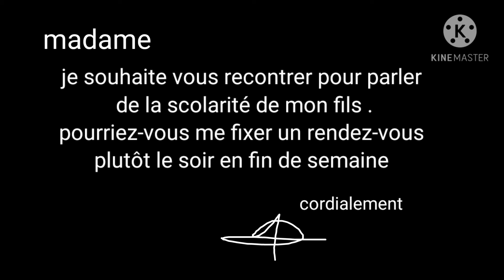تعلم اللغة الفرنسية: مفردات وجمل خاصة بالرسائل و مكتب البريد.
تعلم اللغة الفرنسية:  مفردات وجمل بالفرنسية خاصة بمكتب البريد ..